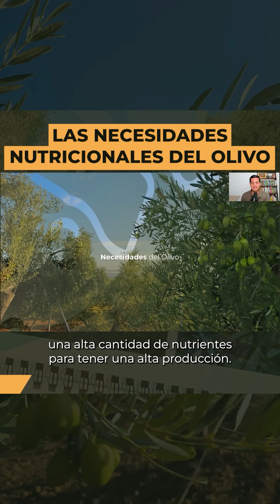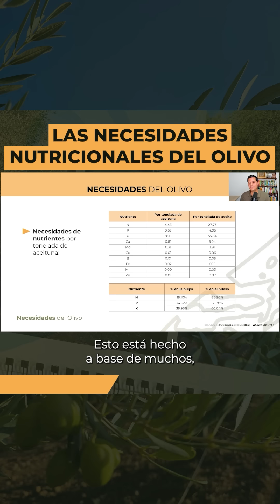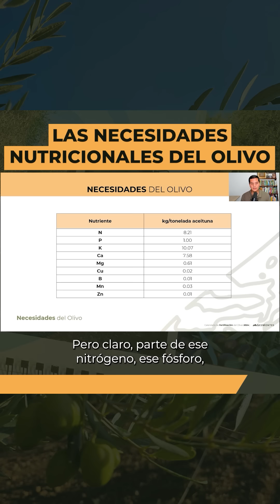NECESIDADES NUTRICIONALES DEL OLIVO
Para que tenga sentido nuestro plan de abonado, es importante que sepamos primero las necesidades reales que tiene nuestro olivar. Te lo explico todo en este vídeo!

Y si quieres saber más sobre la nutrición que recomendamos para tu Finca, aquí tienes más información👉😉